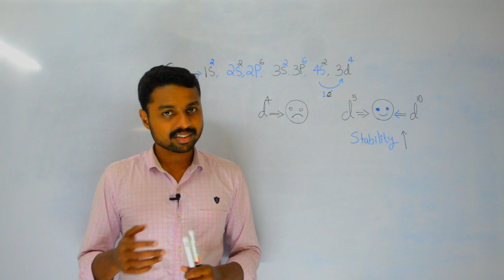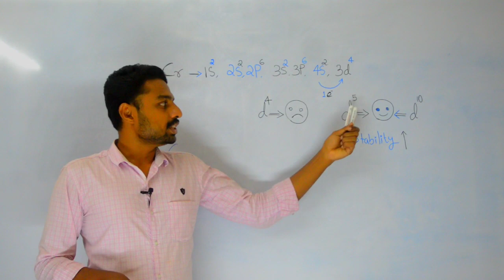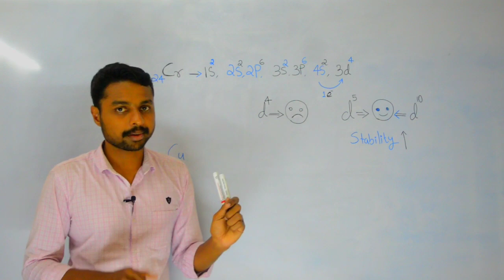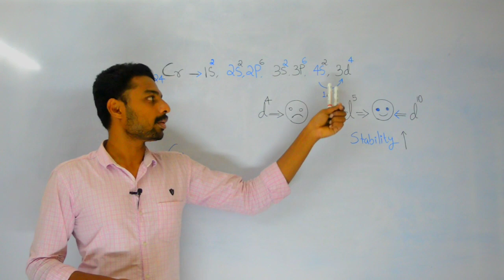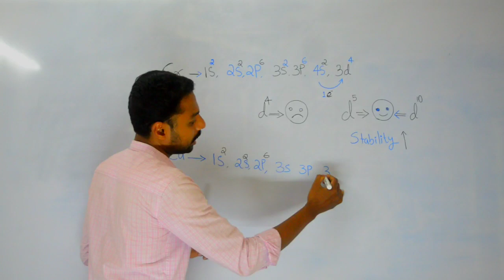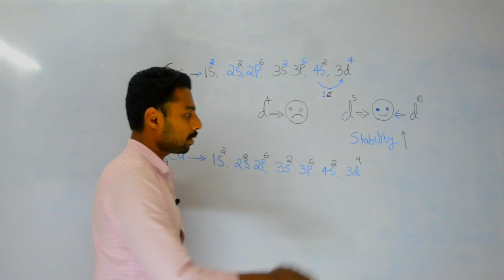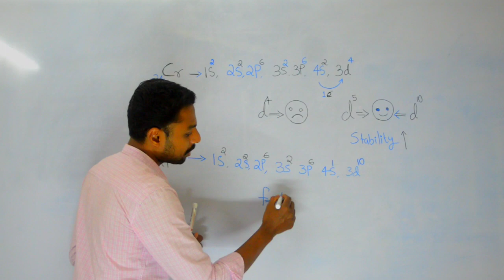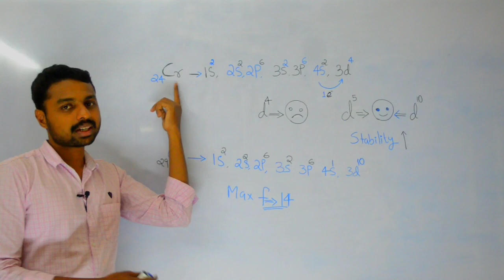Cr , Cu electronic configuration